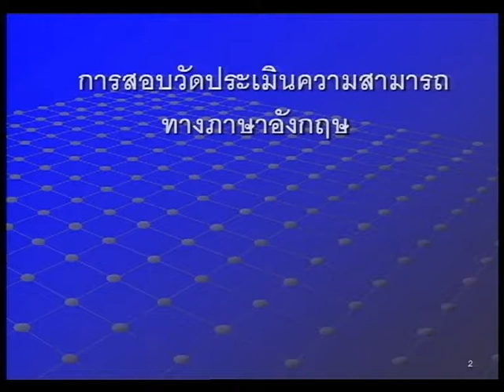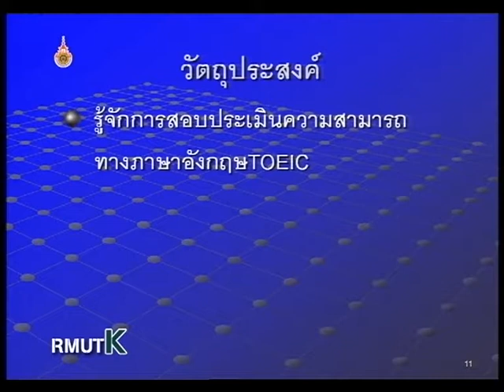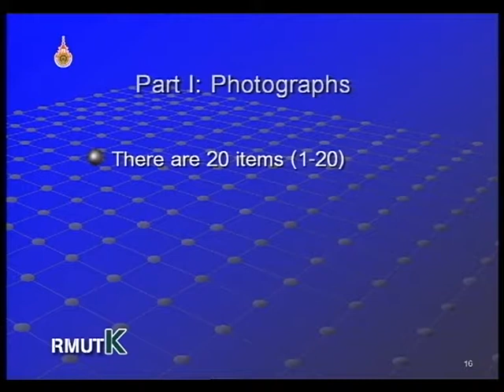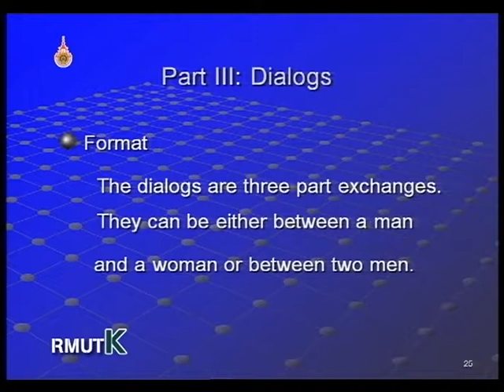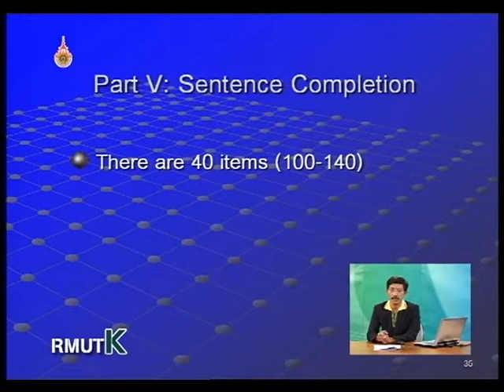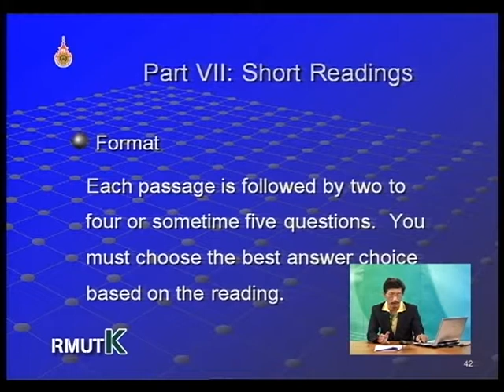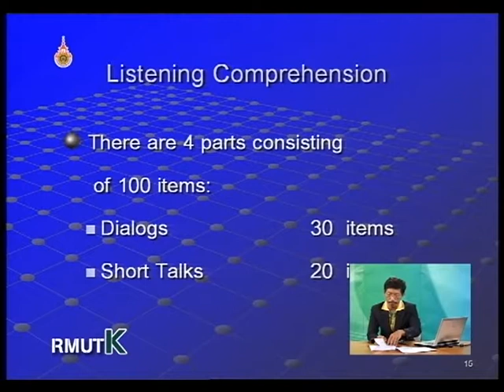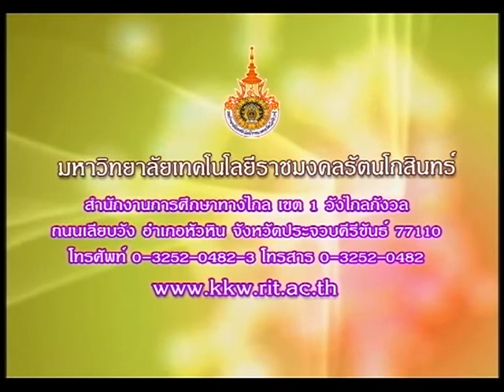รายการการสอบวัดมาตรฐานความรู้ทางภาษาอังกฤษ ตอนที่ 1 Introduction to TOEIC EP1/17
โครงการผลิตรายการโทรทัศน์เพื่อการศึกษาทางไกลผ่านดาวเทียม DLTV 15 ออกอากาศทาง สศทท.15 และทางช่อง UBC 200 รายการการสอบวัดมาตรฐานความรู้ทางภาษาอังกฤษ ตอนที่ 1 Introduction to TOEIC ภาคเรียนที่ 2-2551 โดย ผศ.วรพงศ์ คุณเดชอมร EP1/17